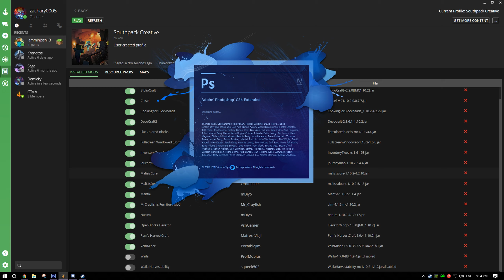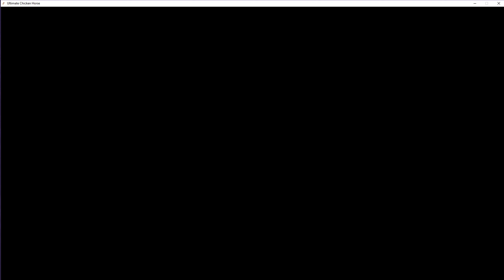Voice Chat - Funny Moments and Random Stories! [Ep.#11]